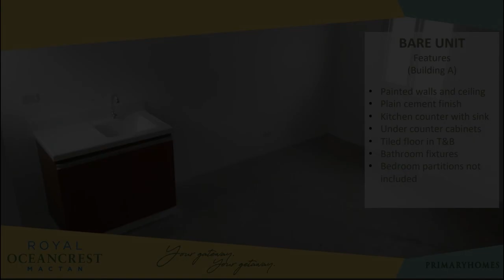60 sqm 2-bedroom Condo finished unit For Sale in Lapu-Lapu (Opon) Cebu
60 sqm 2-bedroom Condo finished unit For Sale in Lapu-Lapu (Opon) Cebu
Condominium/Apartment Type: Residential Condominium
Number of Bedrooms: 2
Number of Bathrooms: 2
Unit Size in sqm: 60 sqm.